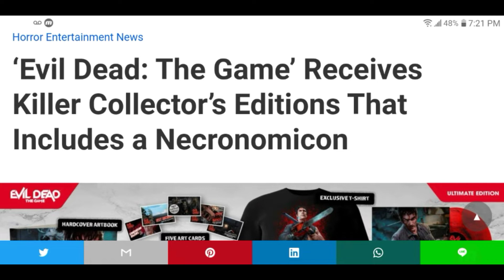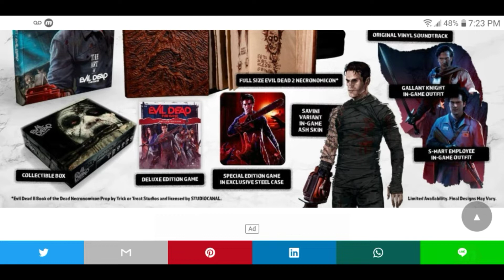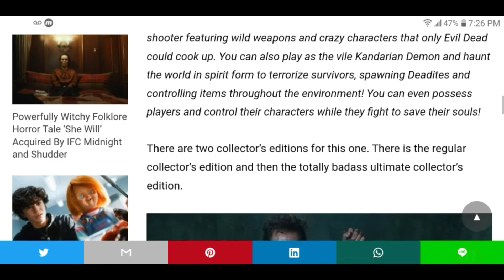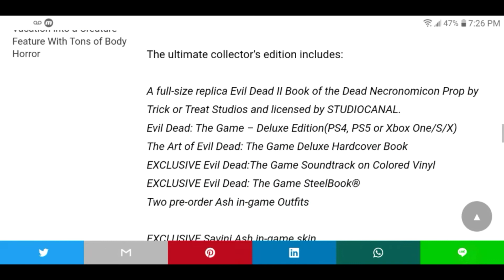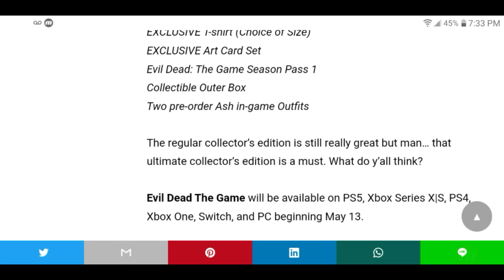Evil Dead: The Game's Totally Badass Ultimate Collector's Edition Is Badass And Here's Why !